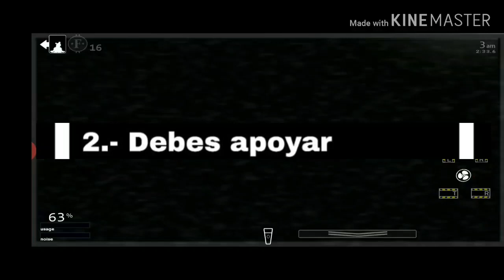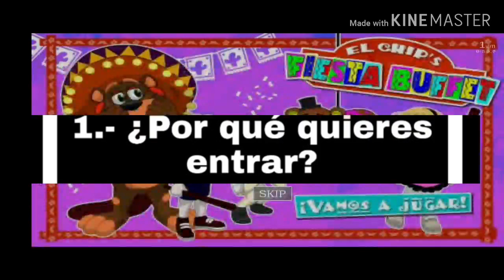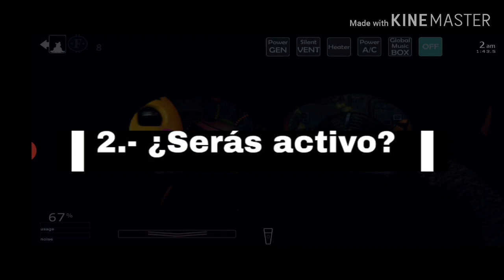Video De Presentación Para Entrar Al Grupo BotsEntreteiment BOTSENTRETEIMENT (+13)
Espero que me puedan aceptar , me esforzé mucho haciéndolo

Este video no es recomendado para menores de 13 años de edad pues puede perturbar a los niños menores de 13 años.